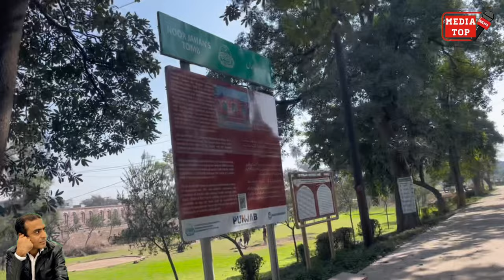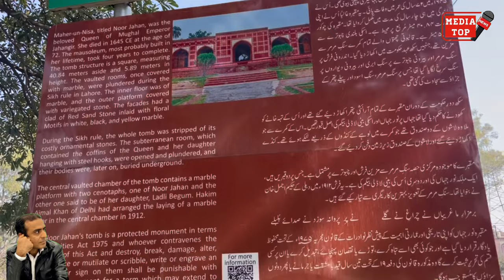Noor Jehan ki Secret Kabar || Maqbara Noor Jehan Shahdara Lahore || Wife of Emperor Jahangir